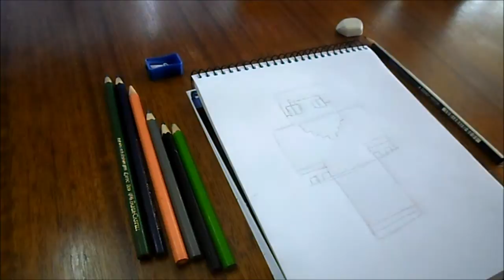Dibujando Skin NETHER / Minecraft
Me sigues en Twitter? :3 :(Te sigo de vuelta n__n)
AlejandroDelDesierto. Alejandro Del Desierto

Tutorial: como dibujar personaje de "Minecraft"
COMO DIBUJAR A PERSONAJE DE MINECRAFT GUARDIAN DE HIERRO
Como dibujar el pico de diamante (Minecraft)
Como Dibujar un Skin De Minecraft|Eminixx VR
Minecraft | Como dibujar tu Skin Al estilo de los Youtubers (Bien Explicado)
dibujando un creeper minecraft
Photoshop Basico: Aprende a Dibujar Tu Skin de Minecraft "Facil"
Dibujando a: Steve arquero | Minecraft
Dibujando a Goomba en minecraft :3!
Dibujando a MYM Alkapone [Minecraft]
Como dibujar a Steve (Minecraft)
Como dibujar una espada de diamante minecraft parte 1/2
Como dibujar un creeper :) (minecraft)
COMO DIBUJAR TU STEVE DE MINECRAFT
MINECRAFT | COMO HACER TU SKIN DIBUJADO O CARTONIZADO | ESP | exelente para miniaturas
Dibujando a Creeper (Minecraft)
Dibujando a VEGETTA777 [Minecraft] Speed Art #2
Dibujando a: Steve vs Herobrine |Minecraft
Dibujando a Steve (Minecraft)
Como dibujar un pico de minecraft
SpeedArt EP #3 | Dibujando Minecraft | Photoshop cs6
GTA V Minecraft PE Dibu Dibujando - Episodio 1
Como dibujar la pala de Minecraft
Tutorial |Dibujar un creeper |Minecraft
Tutorial Dibuja tu Skin de Minecraft en Flash + voz cambiada x programa de grabacion
Dibujando Pollo-Minecraft /Speed x8
¡PLANTILLA PARA DIBUJAR TU SKIN DE MINECRAFT!
SpeedArt EP #4 | Dibujando Minecraft | Photoshop cs6
Dibujando a Steve de Minecraft
Dibujando Minecraft
DIBUJANDO MI SKIN DE MINECRAFT
Speed Art,Dibujando a un Creepers de Minecraft
Dibujando Skin ProPedroGamer (Minecraft)
Dibujando a Steve (Minecraft) | Con Adobe Flash
dibujando un zombie minecraft
Como dibujar el Hacha de Minecraft
Tutorial - Como dibujar una skin de Minecraft - con Adobe Flash y Photoshop
Tutorial | Como dibujar tu Skin de Minecraft | Especial Para Miniaturas
Tutorial Paint Tool Sai | Como Dibujar a Steve De minecraft Parte #1 Dibujandolo
Dibujando penes XD | Minecraft, Minijuegos
Dibujando Minecraft
SpeedArt EP #2 | Dibujando Minecraft | Photoshop cs6
Dibujando Minecraft Parte 1 Herobrine (Paint Tool Sai)
Como dibujar un esqueleton de minecraft
Dibujando Mi Skin de Minecraft Caricaturizado (Por WhiterDesign) | FanArt
Como dibujar y pintar en Paint a un Cerdo de Minecraft
Dibujando Skin Awesome-hunter / Minecraft